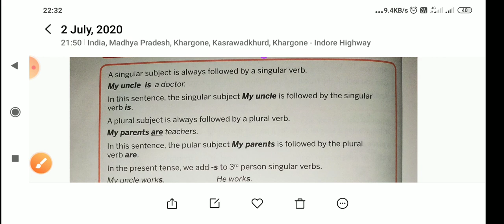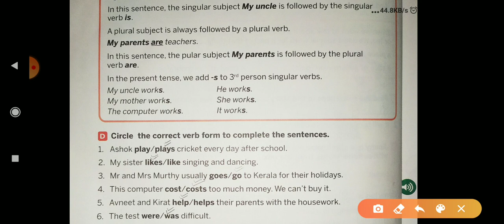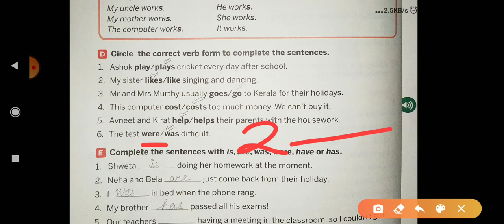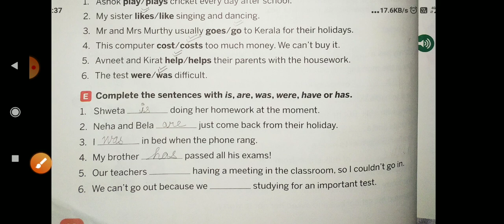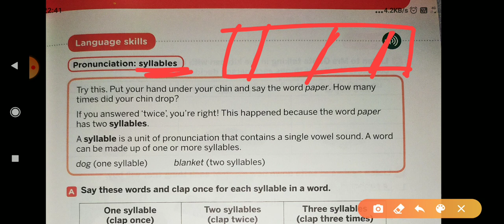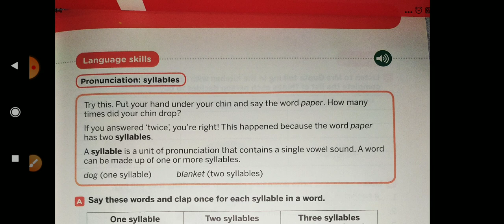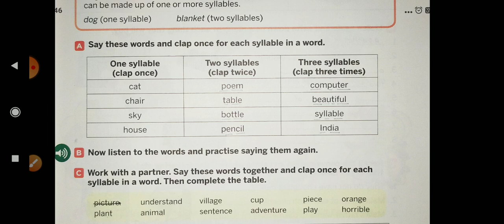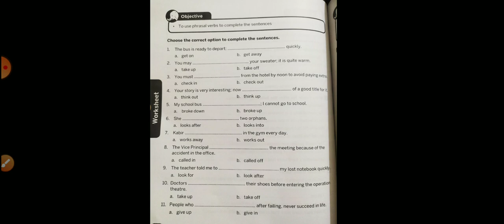Deepika Solanki, English, Class-1, lesson 1, exercise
Page no. 20 and 21  Collins English book